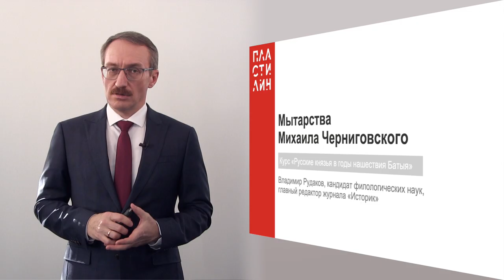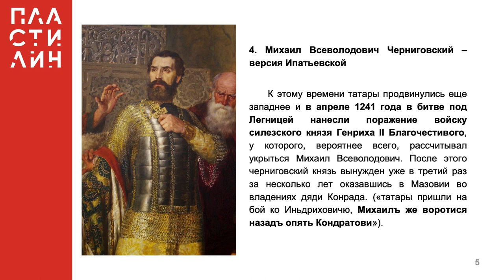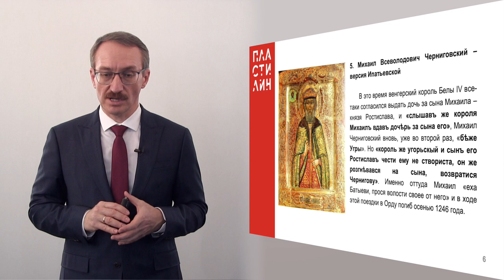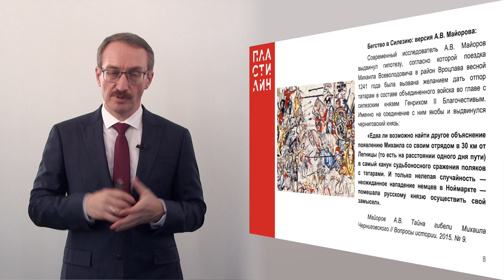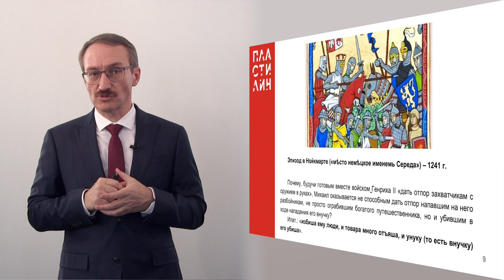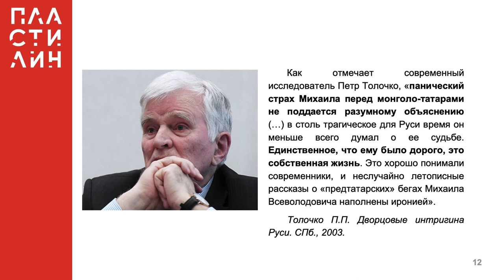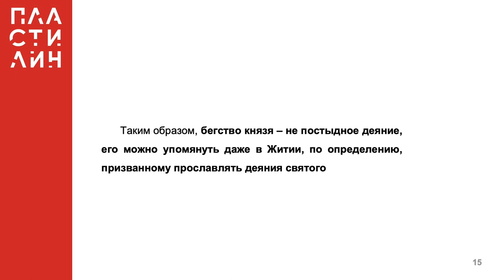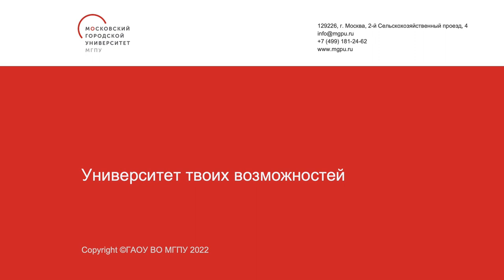Мытарства Михаила Черниговского / Русские князья в годы нашествия Батыя / Пластилин — МГПУ